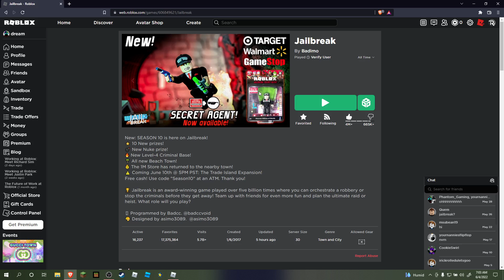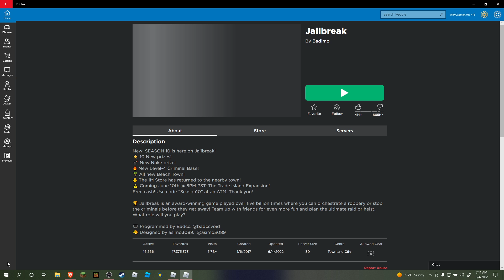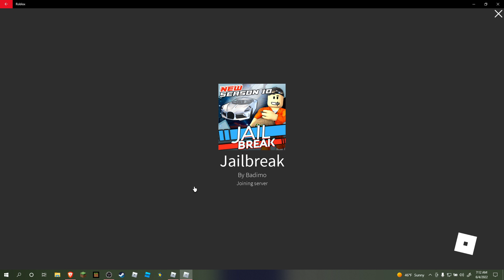JAILBREAK SEASON 10 AND NEW TRADING HUB!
Jailbreak is coming with a new trading hub soon. And season 10 is already here! Watch to find out the changes.